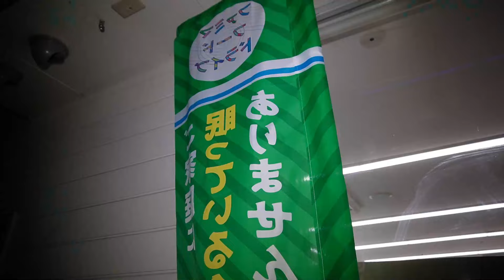見てみろよこんなにかっこいいのに蛾なんだぜ...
次回誕生日ラベル編完結...